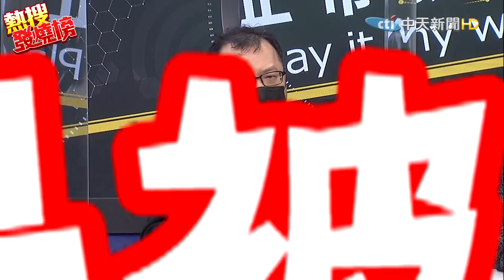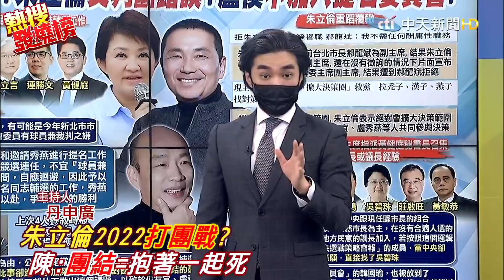朱立倫2022想打團戰遭侯. 盧打臉?! 陳揮文: 團結=抱著一起死@中天電視CtiTv ｜熱搜發燒榜